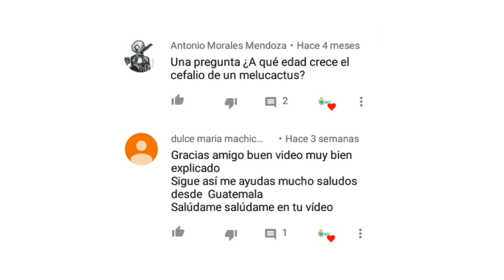Mi colección de Melocactus - by Desert plants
Qué tal! amigos cactuseros bienvenidos a Desert Plants, hoy quiero compartir con ustedes mi colección de Melocactus, este género es lo máximo, es mi género favorito. Espero que lo disfruten y aprendan mucho.